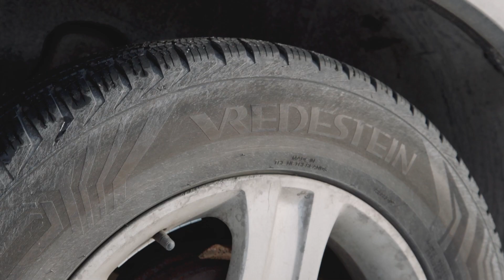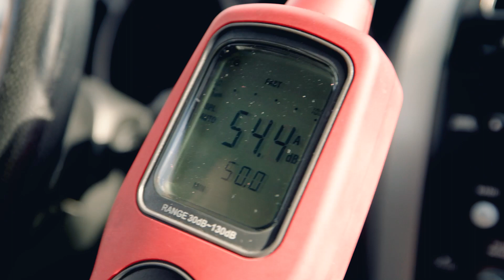VREDESTEIN QUATRAC PRO po przejechaniu 4000 km *TEST* cz.2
Drugi odcinek całorocznego testu opon Vredestein Quatrac PRO! Jak poradzą sobie w jesiennych warunkach? Przetestujemy to na Moto Park Kraków!

Na skróty:

0:00 Wstęp
1:40 - pomiar zużycia bieżnika
5:43 - pomiar drogi hamowania
8:33 - pomiar głośności